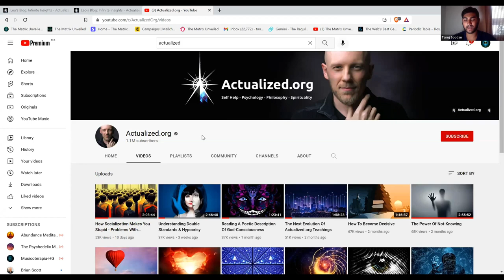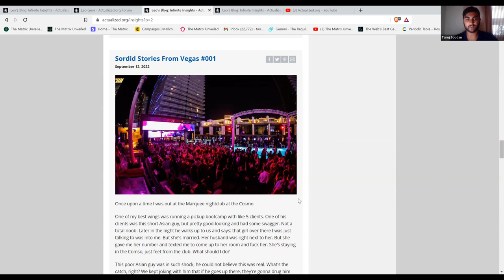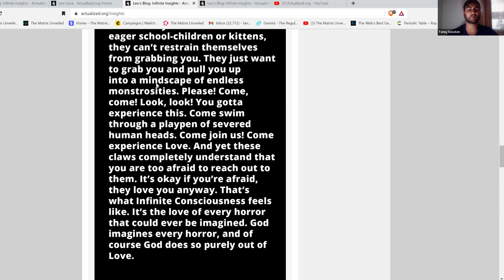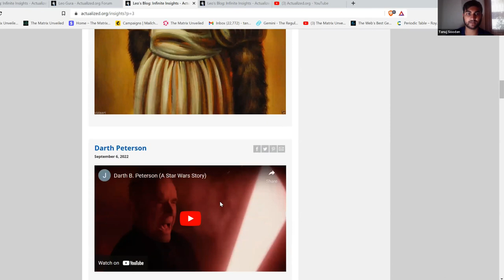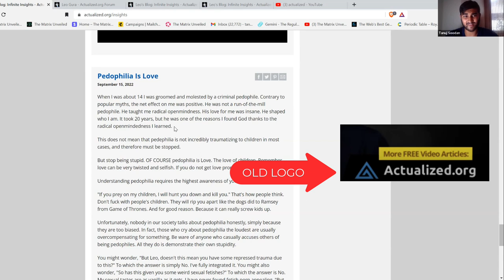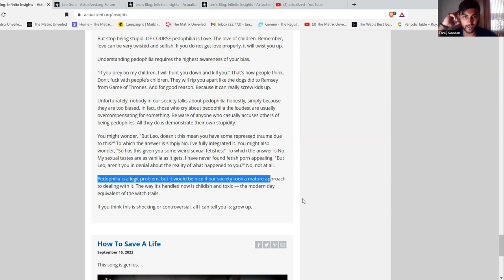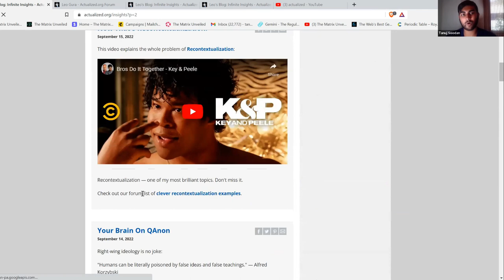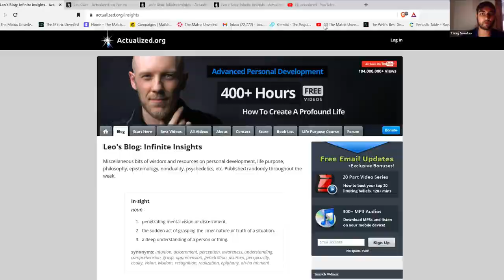Exposing Leo Gura From Actualized.org, Matrix Deceptions, False Light Agenda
In the following video, I expose Leo Gura, the creator of the channel Actualized.org, a site that teaches self-help, enlightenment, and spirituality to be a highly perverted, twisted, and arrogant individual, who is a controlled opposition teacher, who promotes highly dangerous, malicious, and straight-up demonic practices to his students, viewers, and subscribers.

Mystical Initiate's Fall Semester 8-Week Training Program:

LESS THAN 3 Days Remaining!!

🚨The Countdown Begins to The Group Training Mystical Initiate's Fall Semester 2022!

🗓 ENROLLMENT IS NOW OPEN! with less than 7  spots remaining!!

WE BEGIN ON SATURDAY, SEPTEMBER 24th!!

🔴 8 LIVE Weekly Classes of Course Curriculum Training and Spiritual Learning, Master Your Occult Energies and Learn the Secrets of Mysticism to Manifest Your Dream Life, Remove Negative Energetic Programming, Liberate Your Spirit from The Matrix Reality, and tap into the Infinite Wisdom of Your Inner God Self.

We will cover advanced and complex magickal training techniques, energy shielding, astral and etheric combat, advanced energetic healing techniques, light gridding and etheric spelling, scrying, telekinesis, elemental magickal mastery, how to dramatically increase and evolve your magickal power to the HIGHEST PERCEPTIONS and Awareness you can receive. 👁

✔️ 8 EXCLUSIVE LIVE 1.5 Hour LIVE Metaphysical Lessons
✔️The Foundations of Magickal Discovery and Development
✔️Reality Creation and Soul Mastery
✔️Energy Shielding and Practical Psychic Self Defense
✔️Astral and Ethereal Energetic Travel
✔️Wealth Management Mastery Lessons + Abundance Creation+ Acceleration 10X
✔️Matrix Etheric Navigation Expert Gnosis
✔️Etheric Light Body Healing Mastery
(valued at $3,600)
Combined for a TOTAL of 10.5 + EXCLUSIVE VIDEO Coaching Content and Metaphysical Lessons.

🔴 Class is LIMITED to 10 spots, Registration is $1234.56 per student, for the ENTIRE 8 week semester!

See you inside our FIRST class, on September the 24th!

Tanuj Soodan,

Head Instructor of

The School of Mysticism

📍School of Mysticism Community Memberships: Access to the School's Uncensored Community Forum

📍School of Mysticism Monthly Membership: Acess to 10+ Video Courses & Live Lectures

📍Read my book: Homoluminous: The Divine Blueprint

All donations are highly appreciated and will be used to improve quality of free content.